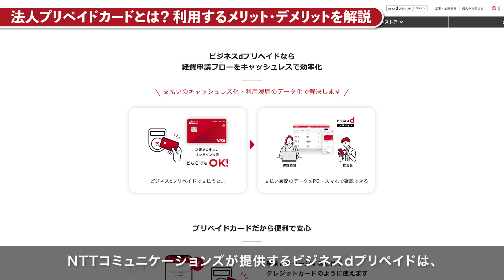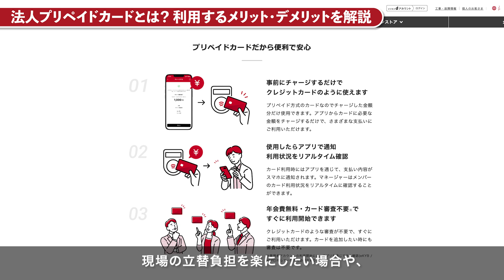法人プリペイドカードとは。利用するメリット・デメリットを解説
■ビジネスｄプリペイド概要
プリペイドカードで経費管理をスマートに。
年会費無料で、必要な金額を事前にチャージして利用できる法人向けサービスです。スマホアプリで簡単に利用履歴やカード管理ができるため、スムーズな経費管理が可能です。カードは用途に合わせてリアルカードとバーチャルカードを選択可能です。

■ビジネスｄプリペイド | ドコモビジネス

■既にサービスをご利用の方はこちら(ログイン)